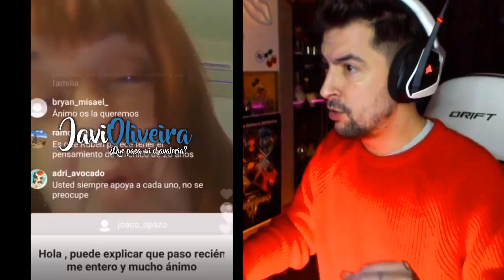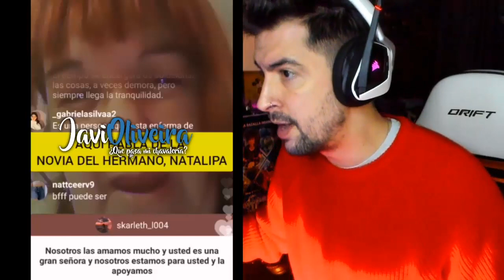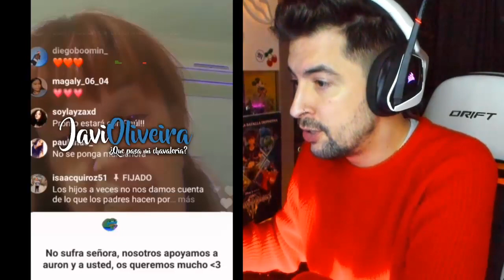LA MADRE DE AURONPLAY EXPLOTA: "NATALIPA TIENE LA CULPA" (PARTE 2 EXCLUSIVA)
🖥️ Mi SETUP.

💰 Si quieres apoyar mi contenido